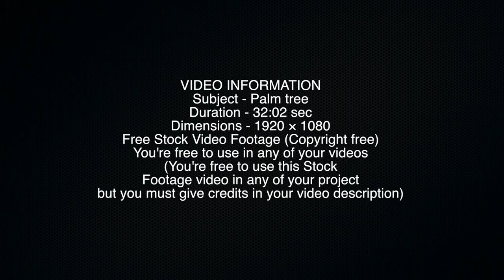Free Stock Video Footage Copyright free- Palm tree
VIDEO INFORMATION
Subject - Palm tree